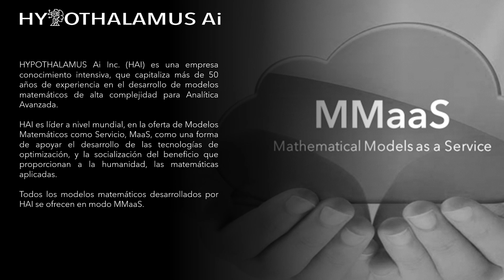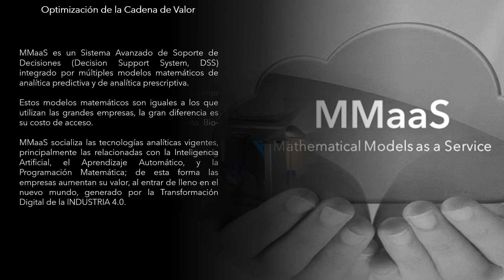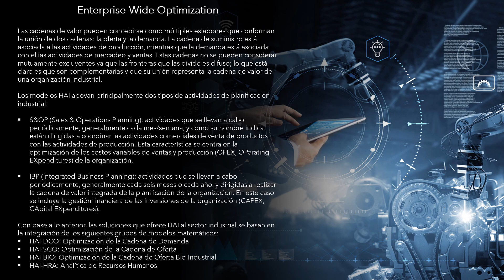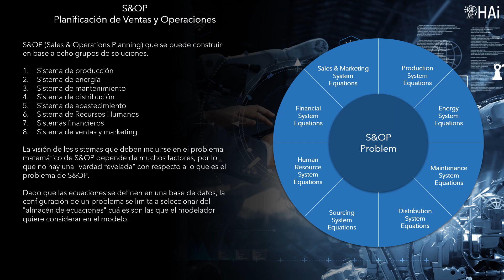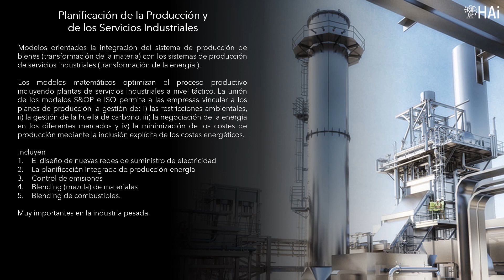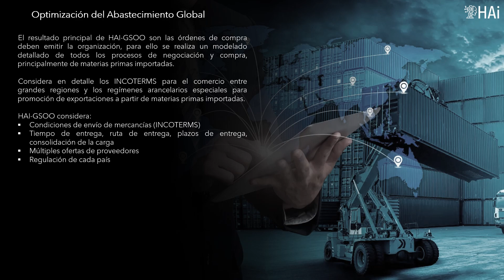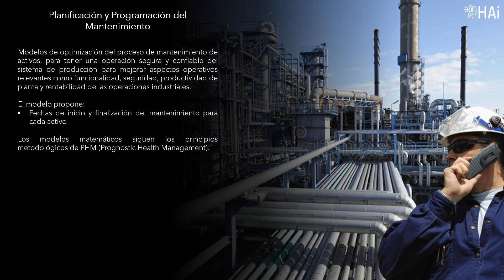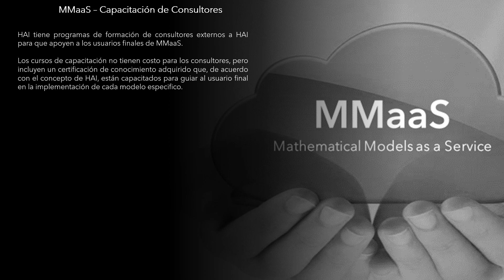HAI - MMaaS - Industria General - Manufactura y Ensamble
HAI - MMaaS - General Industry - Manufacturing and Assembly - Spanish